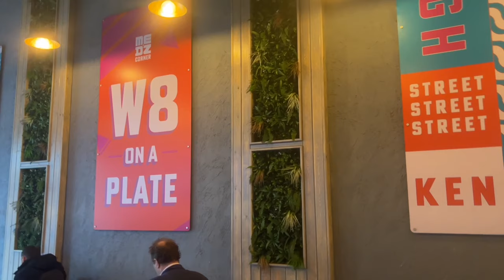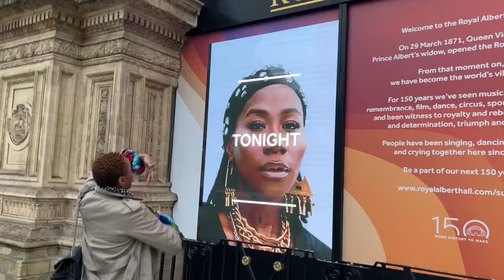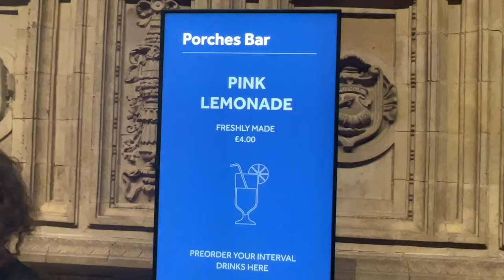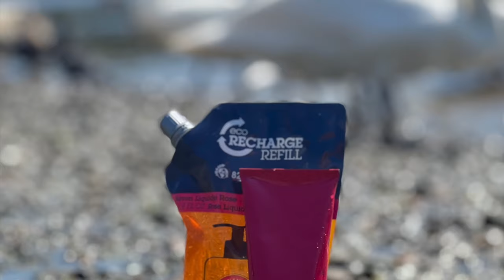LONDON VLOG - ASA Concert + Office Party + BLOOD SISTERS ON Netflix + Wisteria Walk | metrogypsie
✅this vlog is basically the week in my life after my trip to Paris. Decided to share this before the Paris Vlog so more photos will be shared on instagram first of all.

TIMESTAMP
start - 0:00
intro - 01:00
wisteria walk - 02:44
lunch + ootd with Viv - 04:19
asa London concert - 09:28
blood sisters Netflix - 15:24
loccitane content - 16:10
outro - 16:29
end - 16:33